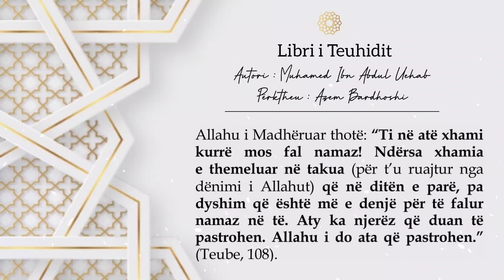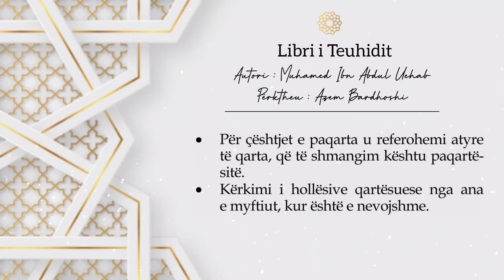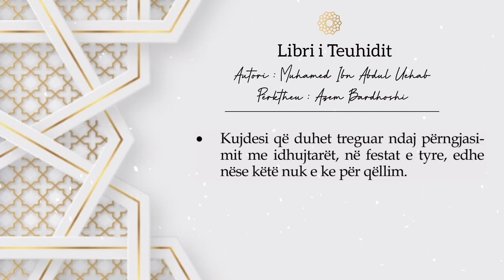11- Nuk lejohet kurbani në ato vende ku behen flijime për të tjerë përveç Allahut të lartësuar